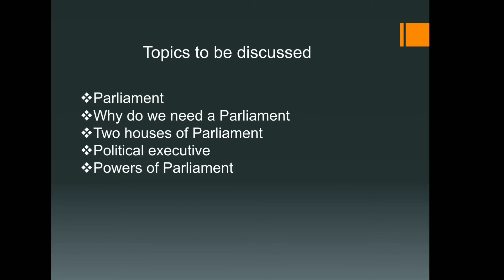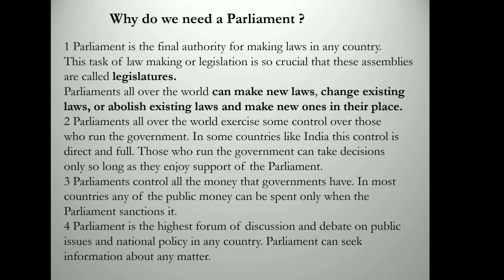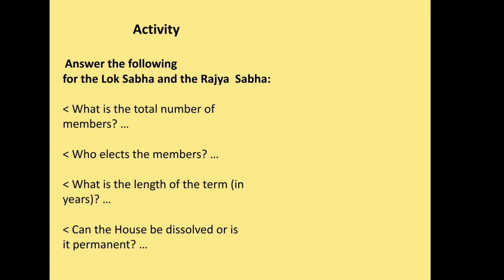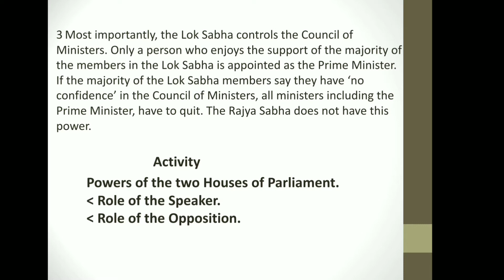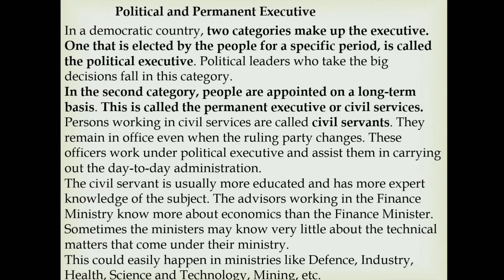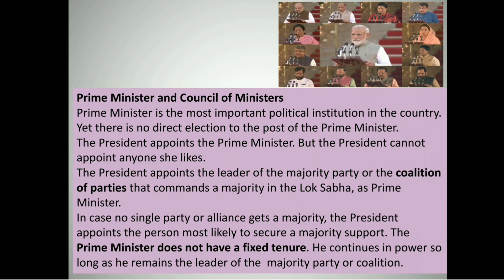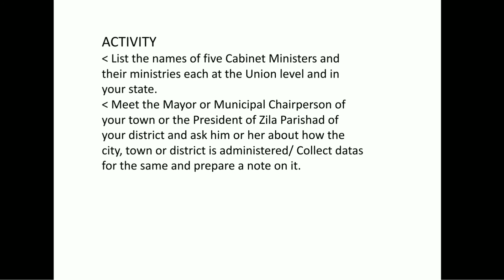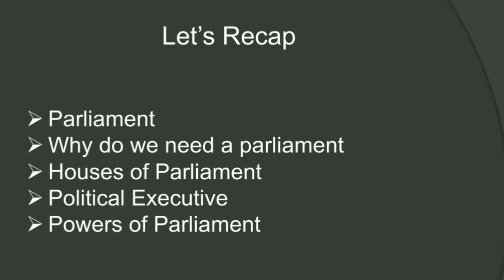Class IX Politcs Chapter 4 Working of Institutions Part-2